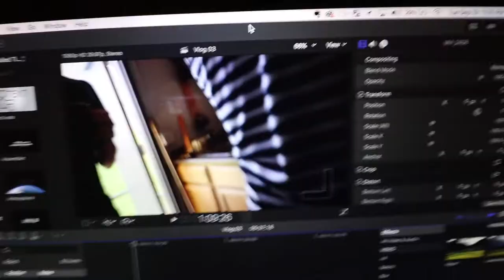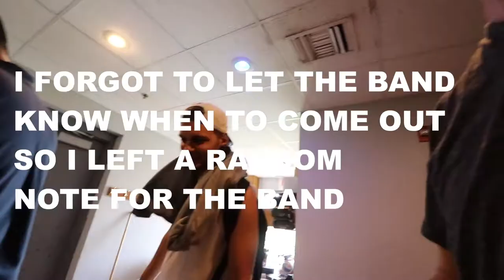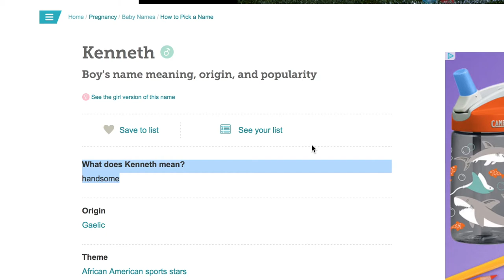Vlog 03 | Wrap up at camp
Wrapping up the final day in Evart, Michigan at Springhill Camp with Parkview Students!